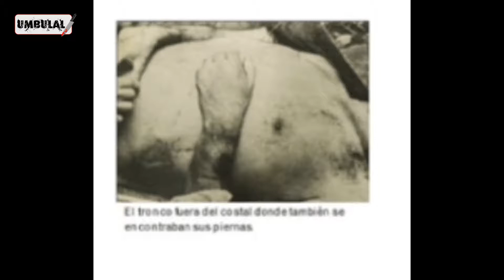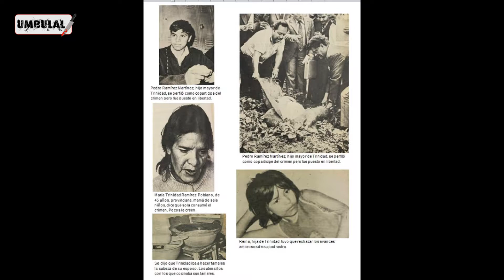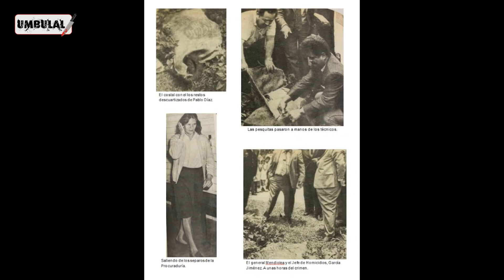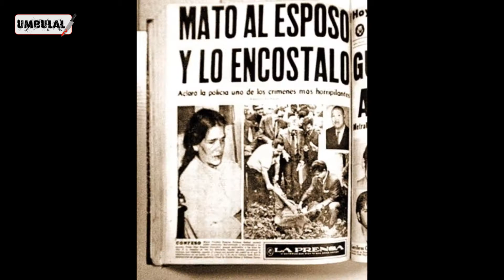Caso completo de Trinidad Ruiz Mares "La tamalera"